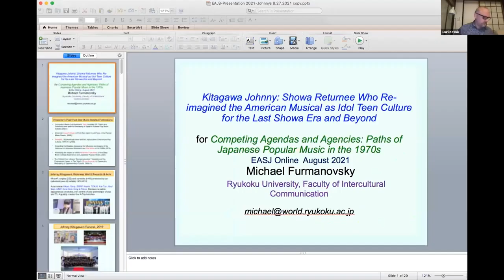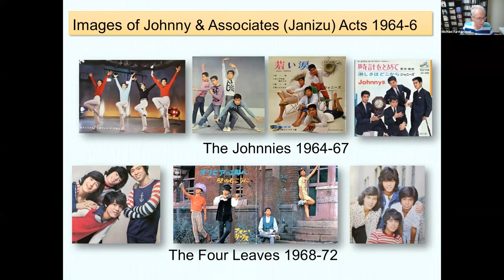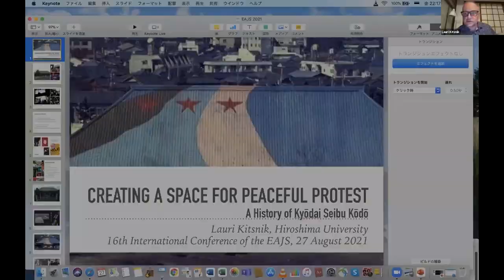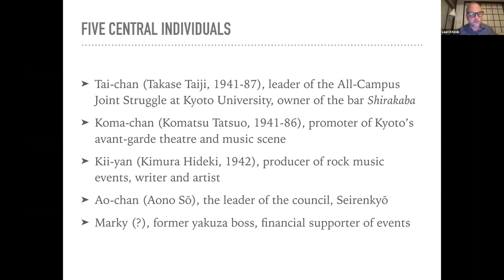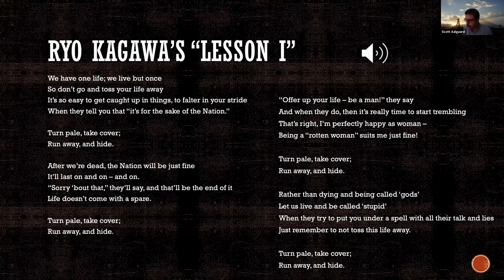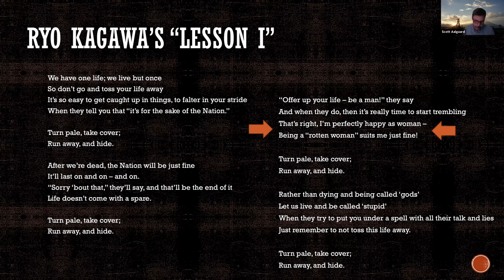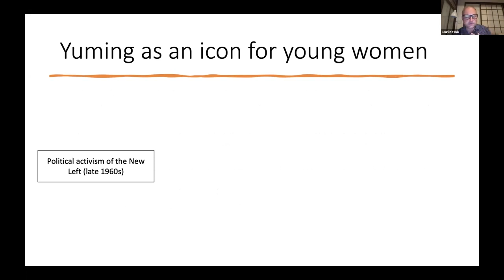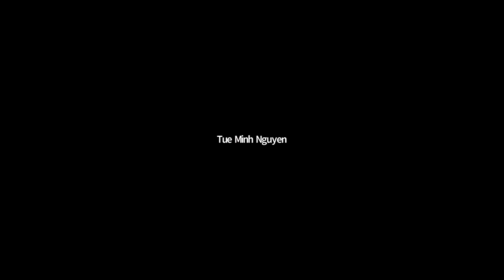EAJS2021 PerArt03 Competing Agendas and Agencies Paths of Japanese Popular Music in the 1970s